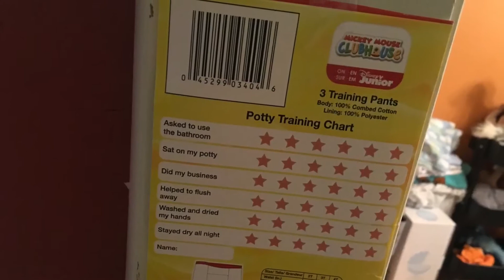Liams potty training